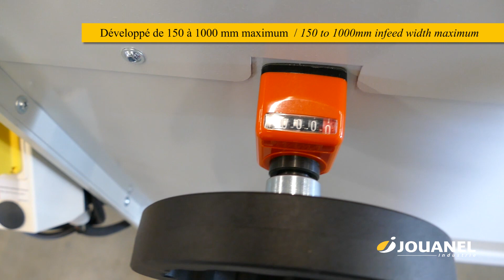Profileuse double poste PRBO14-BS100-C1000 (FR) – JOUANEL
Profileuse double poste pour la fabrication en série d’accessoires de couverture.
Ce modèle de machine permet de profiler des bandes solin de 100 mm et rouler en standard des boudins de 14 mm de diamètre extérieur sur un côté de feuille et sur les deux cotés en utilisant le guide à rouleaux complémentaire optionnel (développé maximum : 1000 mm)
Une gamme complète de machines pour accessoires de couverture est disponible pour la fabrication de boudins de 14, 16 et 18 mm, pinces, bandes solin, couvre-joints, coulisseaux plats et bandes à rabattre.
Possibilité de combiner sur une même machine trois profils différents, nous consulter.
Autres possibilités de profileuses à simple ou double poste, nous consulter
Origine France Garantie – Conformité CE

Caractéristiques techniques
Capacité Zinc / Alu : 0,6 à 0,8 mm (à préciser à la commande)
Développé de 150 à 1000 mm
Galets en acier traité
Commande avant / arrière
Marche avant / arrière au coup par coup
Marche avant continue en mode automatique
Alimentation électrique 380 V tri
Vitesse : 15 m/min

JOUANEL Industrie
30 rue des Saulniers – 37800 Sainte-Maure-de-Touraine
France
Tél. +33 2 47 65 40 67

(Images non contractuelles – Dans le but constant d’amélioration de ses machines, Jouanel Industrie se réserve le droit d’en modifier à tout moment les caractéristiques)